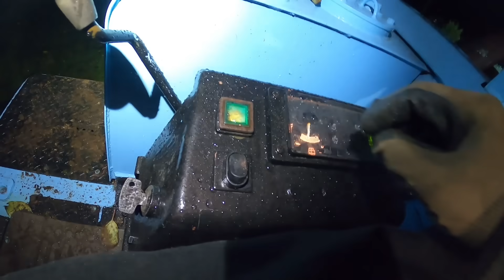Main house renovation (ep1) - Pouring foundation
Hey, got another project for ya :) This one is about building a bedroom for the supermom, currently she has none. The second room will be a kid's playroom/or just normal bedroom for kids. And finally we gonna renovate the living room and the bedroom. This is going to be a big and long project and once i have some content on it to share with you guys i will be doing just that. Gonna start this project off with sorting out the foundation, under the log walls.

Table of content:

00:00 Intro
03:50 Clearing stuff away
10:45 Supporting the wall for lift
24:59 Digging the foundation trench
32:11 Supermom
33:36 Moving dirt & rocks
44:50 Installing plastic
47:34 Installing footing
51:35 First Foundation install
57:25 Second foundation install
01:06:48 Removing formworks
01:10:55 Inspecting things
01:14:23 Wrapping up